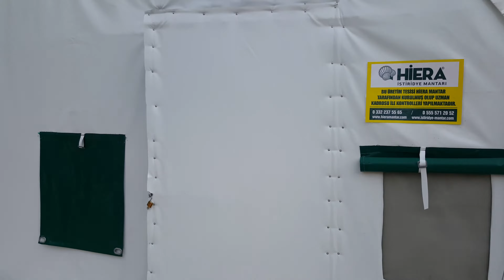TÜRKİYENİN her yerinde 112 m2 sistemlerimiz Bekir bey Konya/ 112 m2 systems all over Turkey